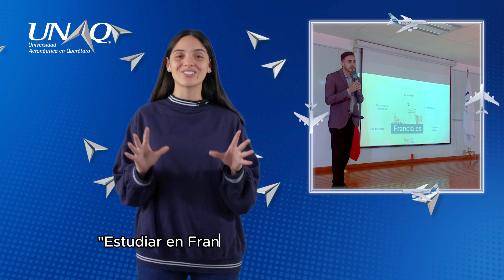A la Delta (semana del 16 al 20 de octubre) ✈️